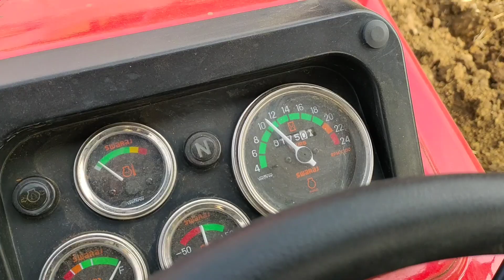Swaraj 855 New Model 2021 Parformance On 2 MB Plung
swaraj 855 swaraj 855 new model 2021

Swaraj 963

Swaraj Tractor

855

855 swaraj

855 swaraj

Swaraj 744

Swaraj 855 new model 2021 price

Swaraj 744 xt new model price

Swaraj 963 new model 2021 price

855 5 Star price

Swaraj 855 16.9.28 Tayar price